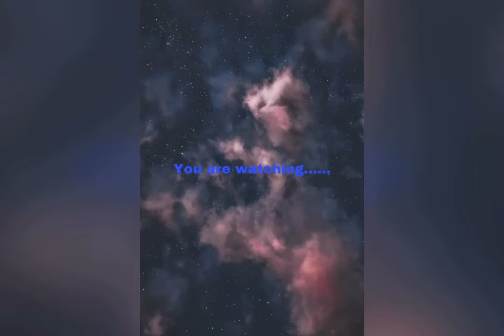What happens if you buy mono a dress little nightmares meme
In shot was used to make this video